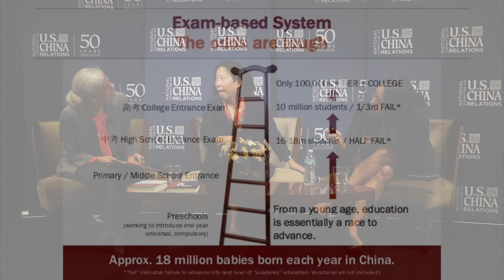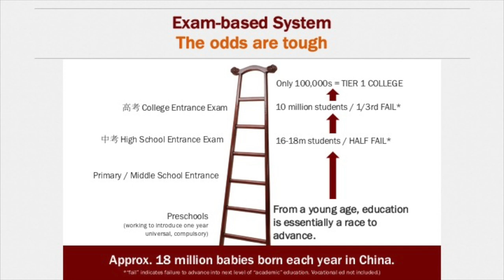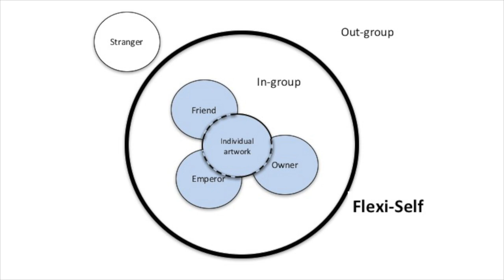The East-West Creativity Gap: Myth or Fact? with Lenora Chu and Gish Jen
In a globalized world where millions of people travel between east and west for tourism, study, and business each year, where formerly separate cultural zones now overlap, it has never been more important to understand the values and perspectives that inform cross-cultural relations. Two new works of cultural observation and commentary put the differences in education, identity, and politics in the United States and China in perspective. Lenora Chu’s Little Soldiers: An American Boy, a Chinese School, and the Global Race to Achieve, examines the benefits and drawbacks of China’s famously rigorous education system through the lens of her son’s experience attending an elite public school in Shanghai. The book then expands to consider what Americans can learn from Chinese pedagogy, and, more broadly, what the purpose of education is. Gish Jen’s The Girl at the Baggage Claim: Explaining the East-West Culture Gap, is a wide-ranging investigation of how differing conceptions of the self in Asia and the western world can explain the incongruous expectations and assumptions that can produce awkward or confusing cross-cultural encounters. Gish Jen explores how emphasis on the individual or on context in western and eastern cultures respectively anchor very different understandings of the same events and behavior, which is ultimately reflected in distinctive educational, business, and governing institutions.

Ms. Chu is an award-winning American journalist who now lives in Shanghai; Ms. Jen is a world-renowned American novelist and cultural critic who has been has been visiting China since 1979, teaching in Jinan, Hong Kong, Beijing, and Shanghai. On September 18, 2017, both authors joined the National Committee for a conversation about their books, contemporary east-west exchange, and how people on both sides of the cultural divide can better understand and learn from one another.

Bios:

A former TV correspondent with Thomson Reuters and a contributing writer with CNNMoney.com, Lenora Chu is an award-winning journalist. Her freelance work has appeared in The New York Times, the Christian Science Monitor, APM’s Marketplace and PRI’s The World. She has lived in Shanghai since 2010. Ms. Chu holds degrees from Stanford University and Columbia’s Graduate School of Journalism, and she speaks Mandarin.

The author of six previous books, both fiction and non-fiction, renowned writer Gish Jen has published short pieces in The New Yorker, The Atlantic Monthly, and dozens of other periodicals and anthologies. Her work has appeared in The Best American Short Stories four times, including The Best American Short Stories of the Century, edited by John Updike.

Ms. Jen is a member of the American Academy of Arts and Sciences. She has been awarded the Lannan Literary Award for Fiction, a Guggenheim fellowship, a Radcliffe Institute for Advanced Study fellowship, and numerous other awards. An American Academy of Arts and Letters jury granted her a five-year Mildred and Harold Strauss Living award. Ms. Jen delivered the William E. Massey, Sr. Lectures in the History of American Civilization at Harvard University in 2012.  She is a graduate of Harvard University and the Iowa Writers Workshop.